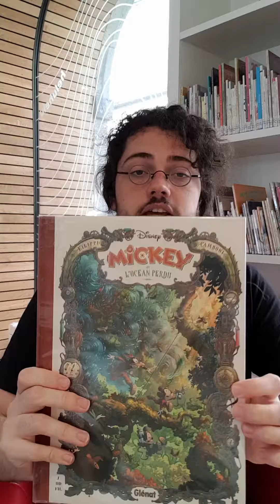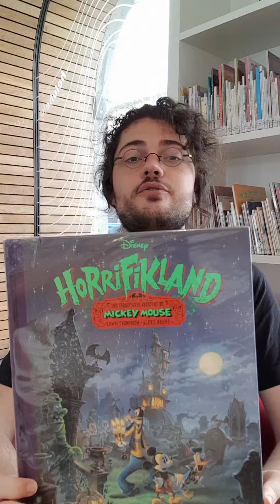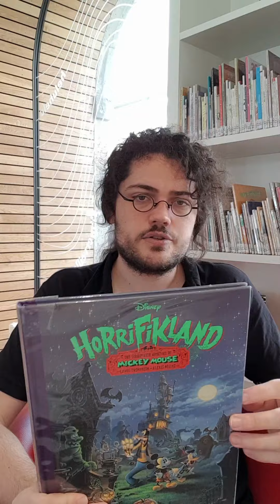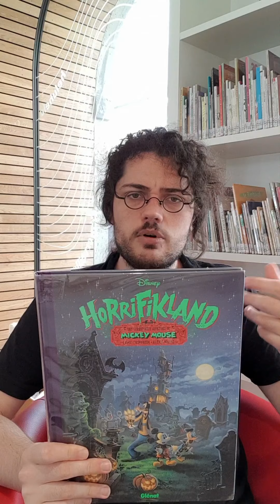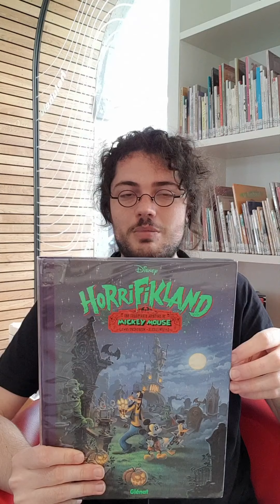Vidéo coup de cœur par Théo Pronost Horrifikland de Lewis Trondheim & Alexis Nesme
Paru le 16 Janvier 2019
Album BD de la Série : Horrifikland : Une Terrifiante Aventure de Mickey Mouse
Dessin : Alexis Nesme
Scénario : Lewis Trondheim
Couleur : Alexis Nesme
Editeur : GLÉNAT
Collection : DISNEY BY GLENAT
Genre : Aventure-Action
Public : Tous Publics

Présentation de l'éditeur :
Oserez-vous franchir la grille de Horrifikland ?

Disparition. Mickey, Donald et Dingo tiennent une agence de détective. Sauf que les affaires tournent moyennement : pas un contrat en vue depuis des jours ! Mickey songe même sérieusement à plier boutique, lorsqu'une vieille dame leur charge de retrouver son petit chat Blacky. Problème : celui-ci aurait été aperçu pour la dernière fois prêt du terrifiant parc abandonné « Horrifikland », dont certaines attractions fonctionnent toujours... Au programme : brouillard artificiel, décor de cimetière, chauves-souris et fantômes plus vrais que nature ! Pour retrouver Blacky, les nerfs de nos acolytes seront mis à rude épreuve...

Rejoignant le prestigieux casting des dessinateurs de créations originales Disney, Alexis Nesme nous propose, de son somptueux travail en couleurs directe, un univers gothique et baroque digne des superproductions de Tim Burton. À l’écriture, Lewis Trondheim nous réjouit d’un scénario riche en rebondissements qui n’est pas sans rappeler les meilleurs épisodes de Scooby Doo !